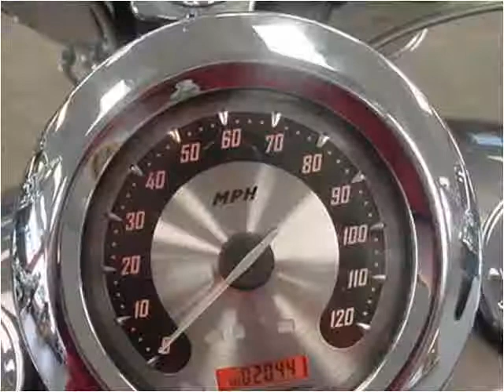2005 Harley-Davidson FLSTFSE Used Cars Minster OH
This 2005 Harley-Davidson FLSTFSE is available from Rindler Automotive.